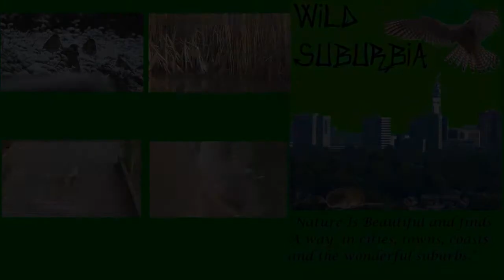Ring Necked Parakeets at RSPB Sandwell Valley Bird Feeders